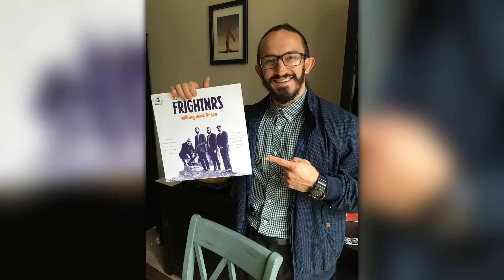New Day Trennung? Neville nicht mehr in USA? (Wrestling News Deutschland)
- Spotfight 2018 -

UNSER NEWS-TEAM ↴

Schreiber:
► Lukas Wagner
► Niko Beyer
► Paul Neumann
► Peter Heinsius
► Thore Ziebell